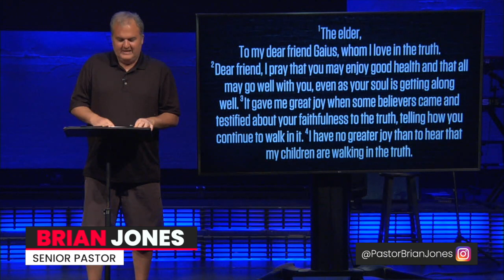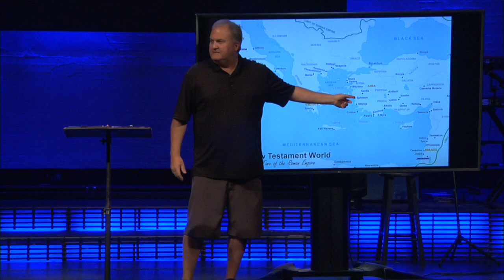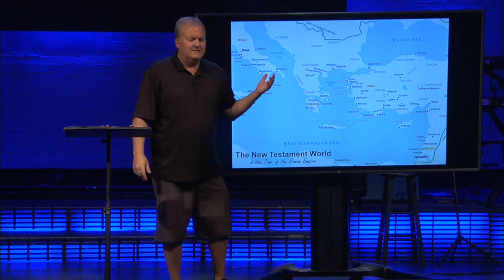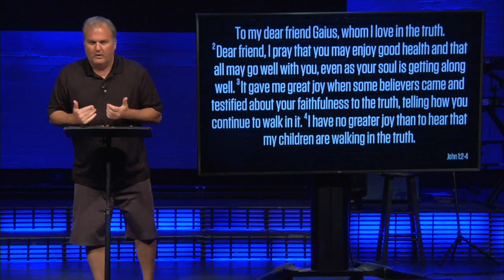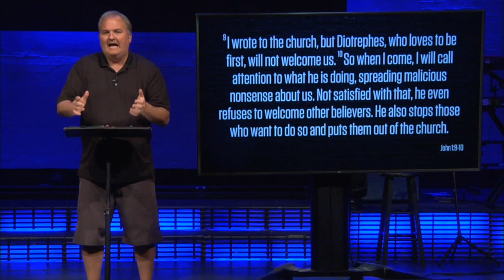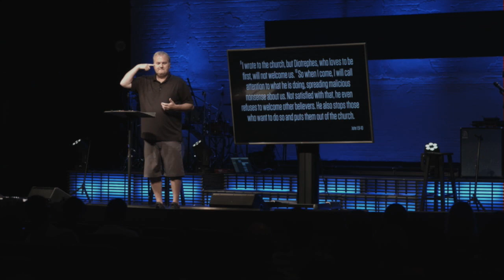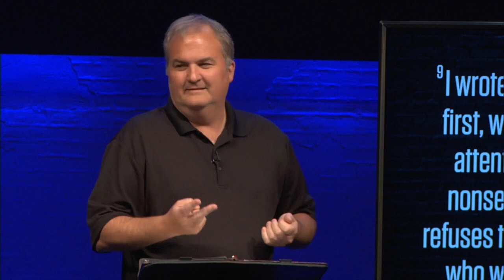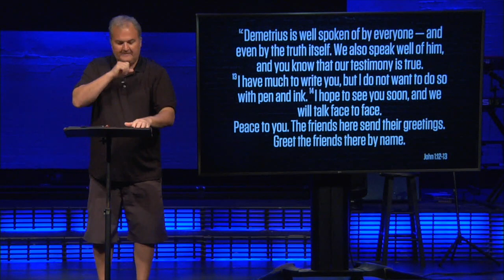A Complete Guide To Coming In First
This may be the most important message you listen to in 2021. A continuation of our series in 1 John called “Believe This.”